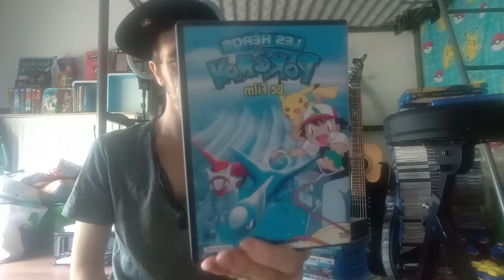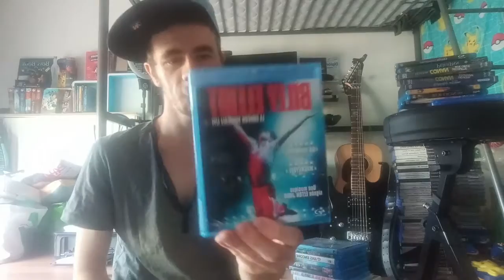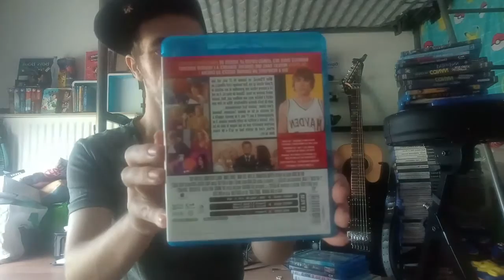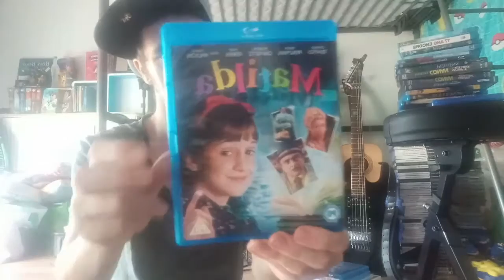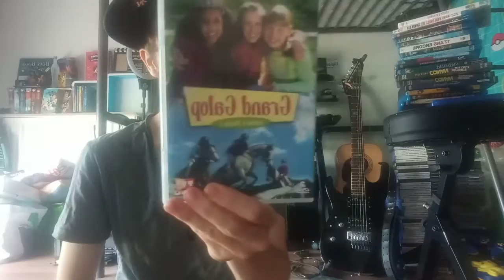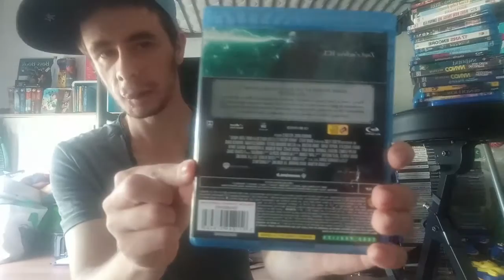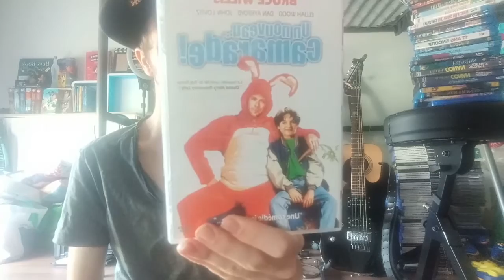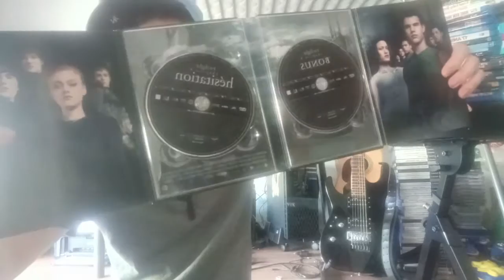Mes films préférés - Partie 1